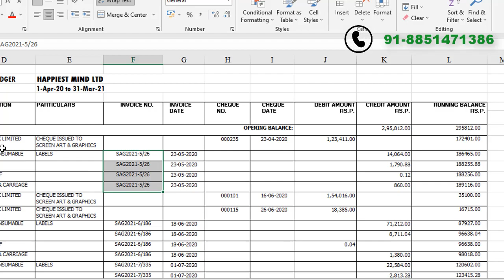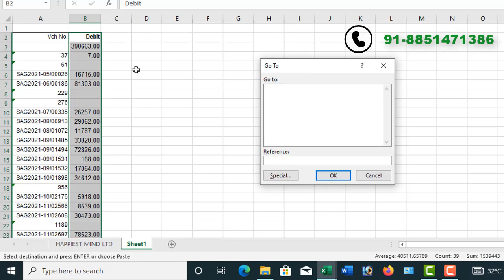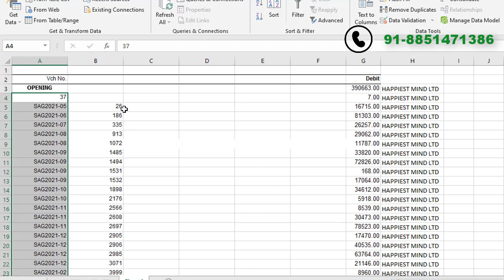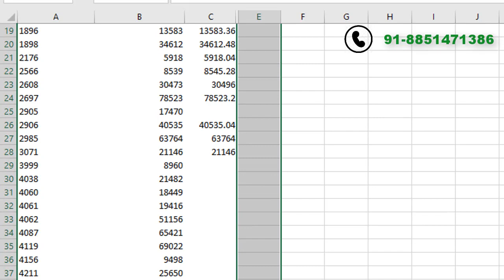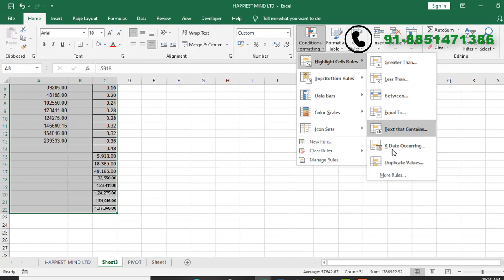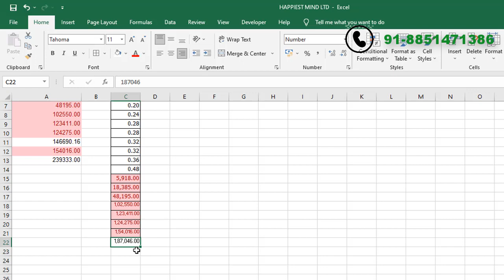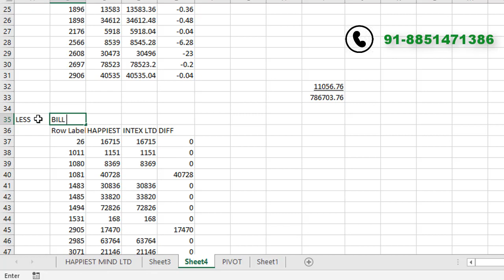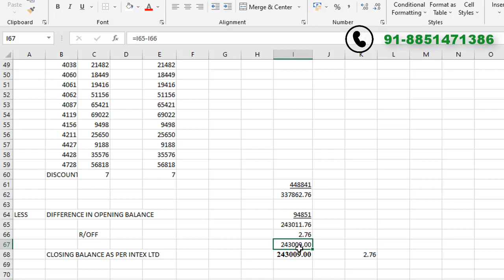How to reconcile party statements in excel | Debtor and Vendor reconciliation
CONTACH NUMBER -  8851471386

EDUCATION ON GYAN GURU TECH
SURESH KUMAR